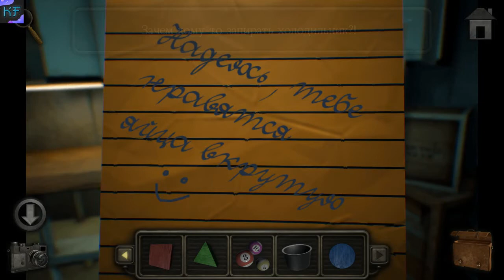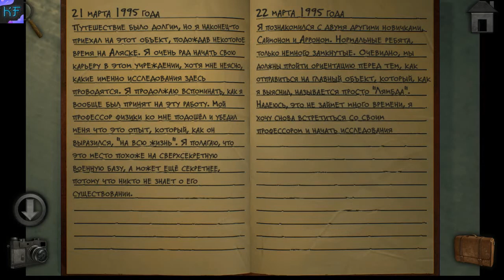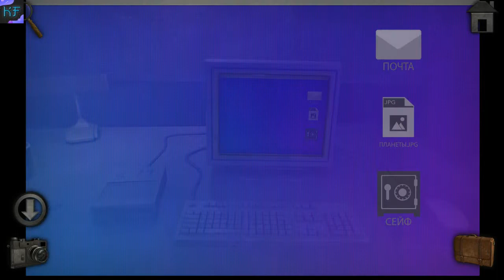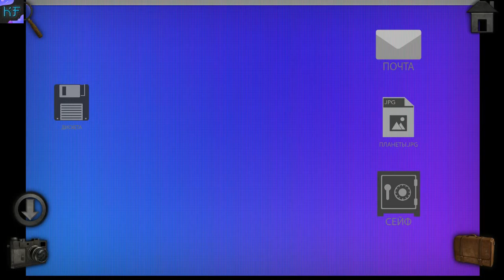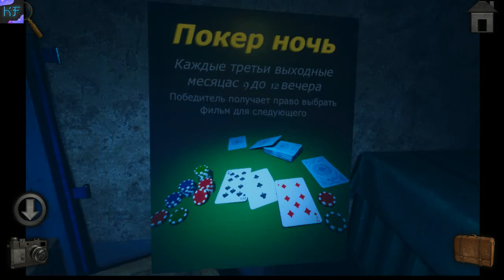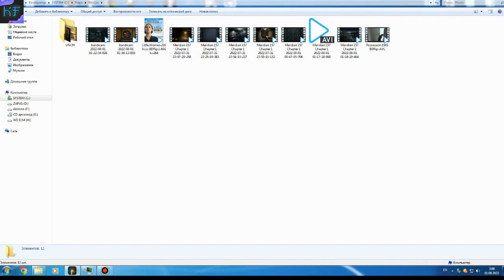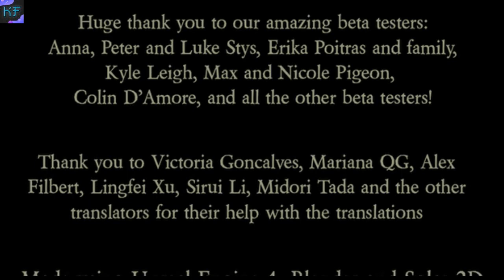ПЕРВАЯ ГЛАВА Meridian 157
Meridian 157: - это игра-головоломка, сфокусированная на занимательных головоломках, захватывающих визуальных эффектах и увлекательной сюжетной линии. Это первая часть серии Meridian 157, где вы играете в роли детектива Дэвида Зандера, расследуя загадочную аномалию погоды в северном Тихом океане. Используйте всё своё остроумие для решения головоломок и преодоления препятствий, чтобы найти путь глубже на остров и раскрыть тайну за 157-м меридианом!
Особенности:
• Элегантная и жуткая графика с атмосферными звуковыми эффектами и анимацией
• Множество увлекательных головоломок, идеально подходящих для любой аудитории
• Полное погружение в атмосферную музыку
• Первая часть захватывающей сюжетной линии
• Полностью бесплатно и без рекламы
Наши контакты ( есть товары в группе )